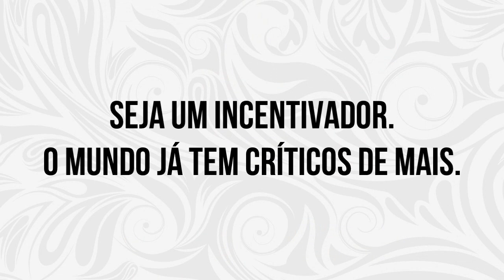O Desabafo De Uma Professora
O vídeo de hoje está um pouco diferente dos que vocês estão acostumados em ver aqui no canal. Hoje vamos falar de algo sério, algo que me magoa muito como professora ver acontecer com meus alunos e todos aqueles que se põem a estudar inglês